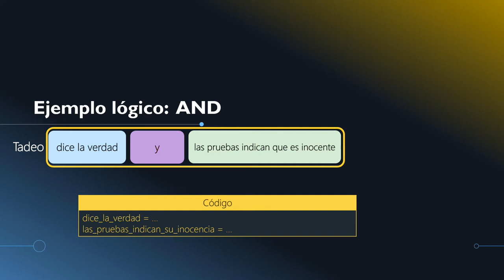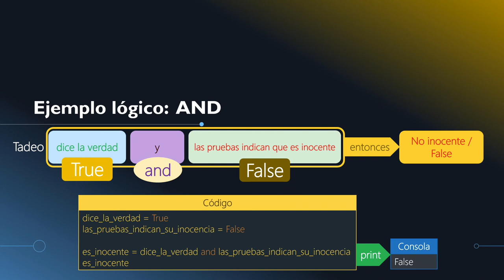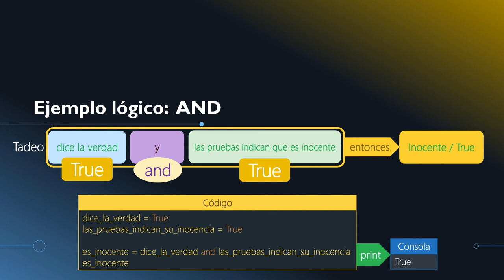2.7- Ejemplo - Lógica